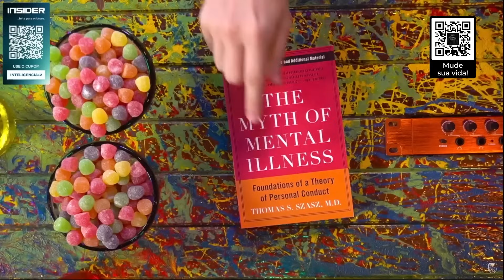DESCUBRA SE O SEU CÉREBRO ESTÁ SAUDÁVEL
Se você tem interesse em obter conhecimento acadêmico útil para seu dia a dia em diversas áreas, conheça o Reservatório de Dopamina. Lá, eu e diversos professores procuramos dar a você informações relevantes que possam ajudar sua performance física e mental.

CUPOM JUGULAR NO SITE DA MAX TITANIUM

Mais sobre o Eslen Delanogare:
Eslen é psicólogo clínico, neurocientista, amante do esporte e acredita que aplicar conhecimento no dia-a-dia é a melhor forma de melhorar a saúde e a performance mental e física